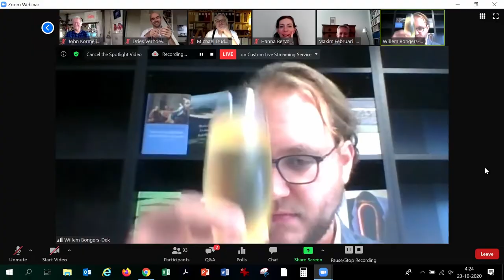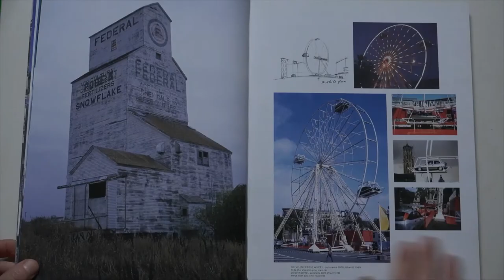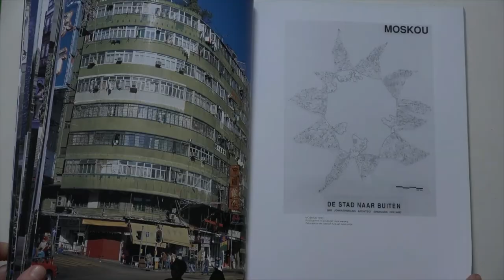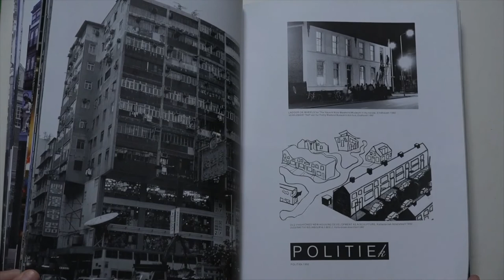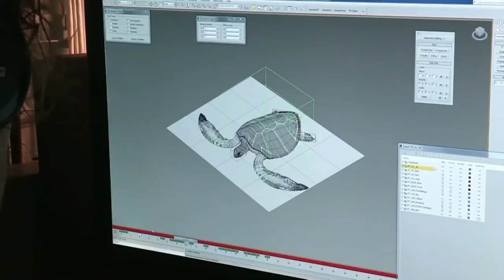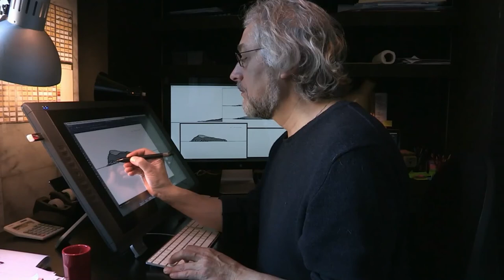Inauguratie nieuwe leden Akademie van Kunsten 2020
Op vrijdag 23 oktober 2020 installeerde de Akademie van Kunsten haar tien nieuwe leden tijdens een feestelijke bijeenkomst met als thema 'Transformatieve kracht van kunst'.

De nieuwe leden zijn Hanna Bervoets, Maxim Februari, Michaël Dudok de Wit, Raaf Hekkema, Theo Jansen, Igone de Jongh, John Körmeling, Halina Reijn, Typhoon en Dries Verhoeven.

00:00 Welkomstwoord door moderator Andrea van Pol
01:29 Introductie door Anne Vegter, voorzitter van de Akademie van Kunsten
08:47 De ode voor Typhoon + kort gesprek tussen moderator Andrea van Pol en Typhoon
14:40 De ode voor Raaf Hekkema + kort gesprek tussen Van Pol en Raaf Hekkema
19:44 De ode voor Maxim Februari + kort gesprek tussen Van Pol en Maxim Februari
26:18 De ode voor Theo Jansen + kort gesprek tussen Van Pol en Theo Jansen
34:03 De ode voor Hanna Bervoets + kort gesprek tussen Van Pol en Hanna Bervoets
42:35 De ode voor Igone de Jongh
45:39 De ode voor John Körmeling + kort gesprek tussen Van Pol en John Körmeling
53:06 De ode voor Dries Verhoeven + kort gesprek tussen Van Pol en Dries Verhoeven
1:02:12 De ode voor Halina Reijn + kort gesprek tussen Van Pol en Halina Reijn
1:07:50 De ode voor Michaël Dudok de Wit + kort gesprek tussen Van Pol en Michaël Dudok de Wit
1:15:58 President van de KNAW Ineke Sluiter spreekt de nieuwe leden toe en installeert de nieuwe leden met een gongslag.